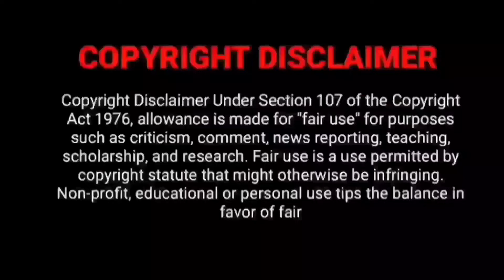The Hunger Games the ballad of songbirds and Snakes Trailer Tamil | Tamil Dubbed Movie Review